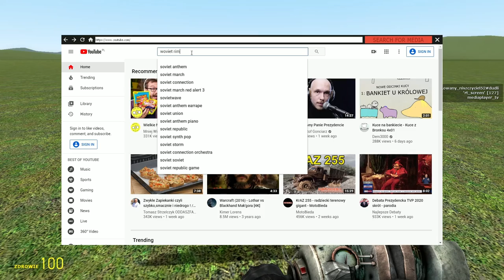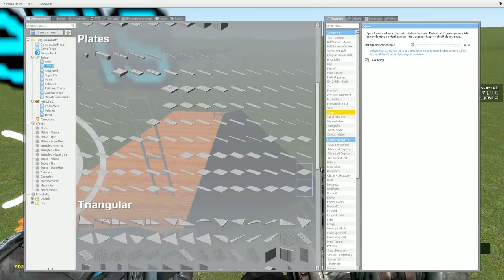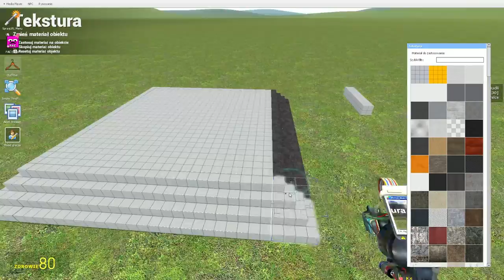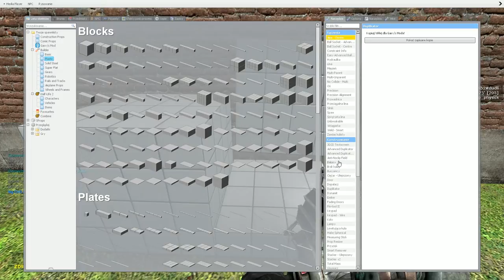gmod june 2020 compilation part 2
personal best moments from june 2020 part 2,

in recording music is "Real Good Feeling" and part of Soundtrack made by Bart Bonde from Flash game named " yellow "